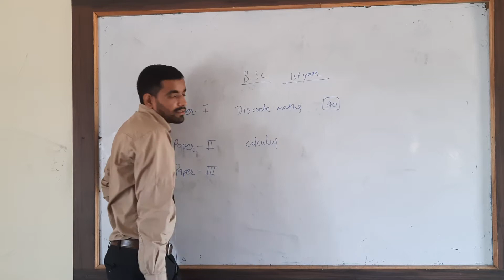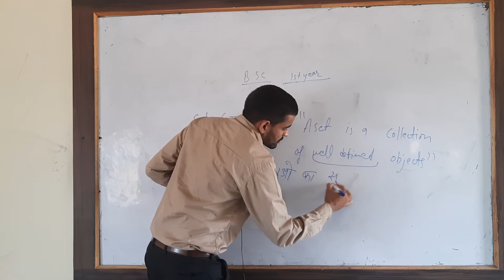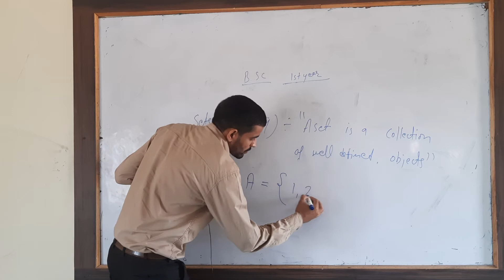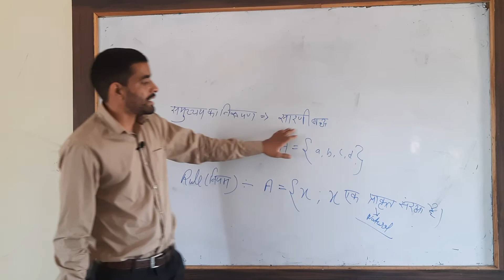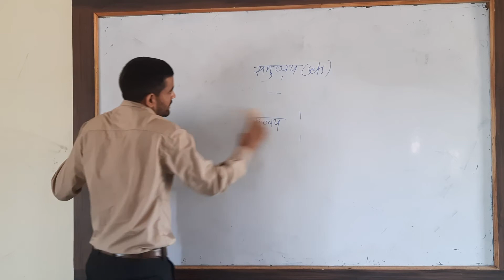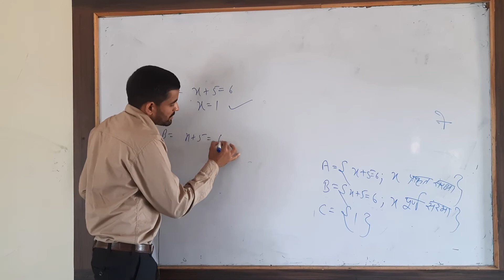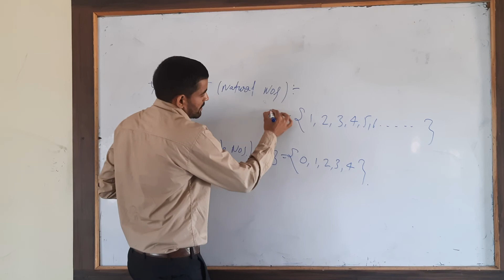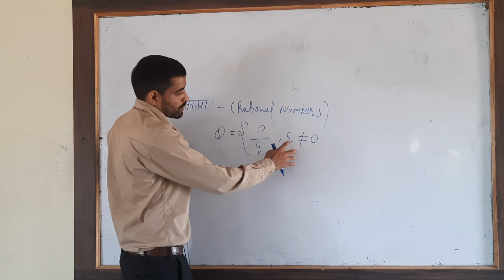bsc 1 year maths